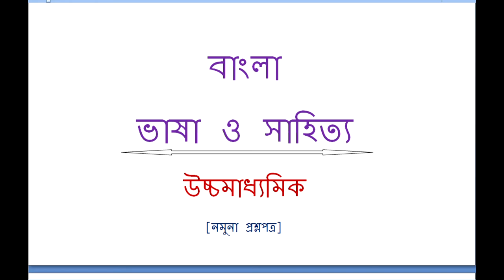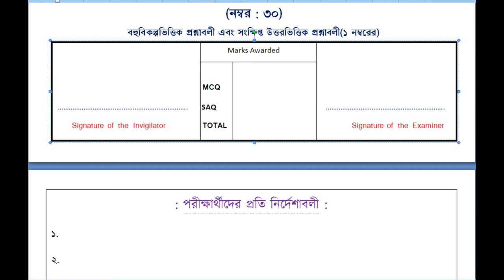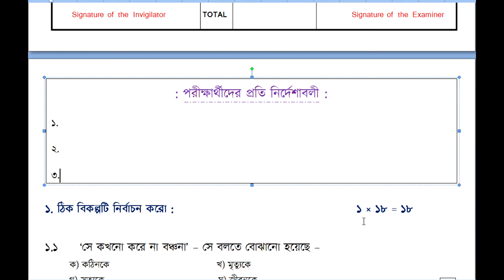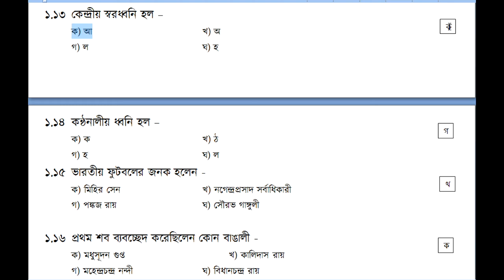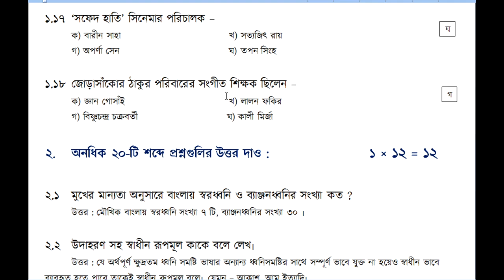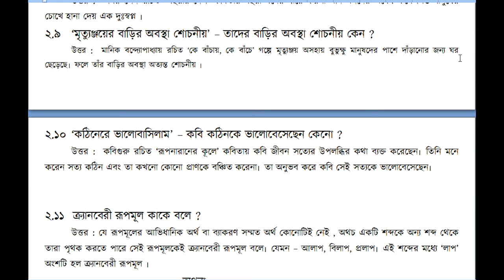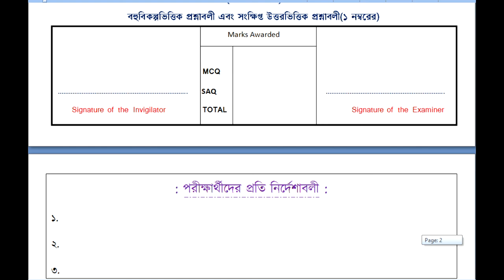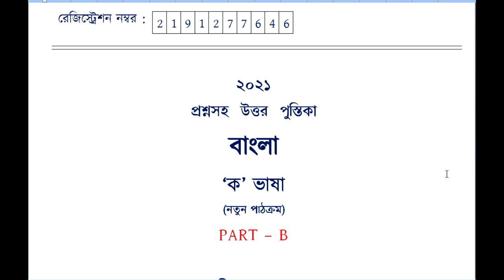বাংলা - 'PART - B' প্রশ্নপত্রের নমুনা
বাংলা প্রশ্নপত্রের নমুনা  'বিভাগ- খ'
[তোমাদের প্রয়োজনীয় ক্লাসের বিষয়ে জানাতে পারো।]

বা Twiter WhatsApp - এ যে কোনো সাহিত্য ও ব্যাকরণ ক্লাসের জন্য যোগাযোগ - 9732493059